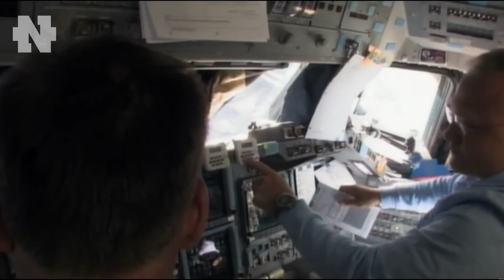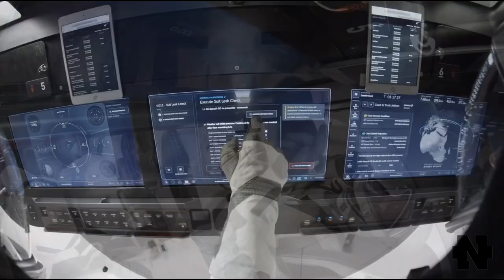Илон Маск - Батут Работает. Первый запуск пилотируемого корабля Crew Dragon к МКС | SpaceX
👇 Отзывы из закрытого канала!

 Человечество может гордиться запуском пилотируемого корабля Crew Dragon к МКС, заявил глава SpaceX Илон Маск. Он уверен, что это станет "первым шагом на пути к тому, чтобы люди стали мультипланетной цивилизацией". А также Илон Маск ответил на слова Рагозина - "Батут сработал". Обо все по порядку сегодня в выпуске.